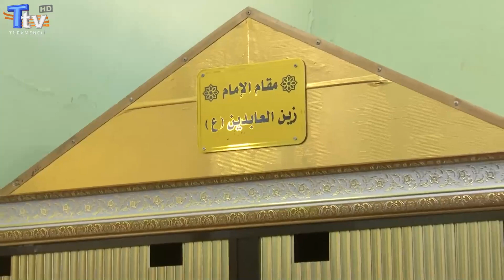Muharrem Merasimleri - Tavuk